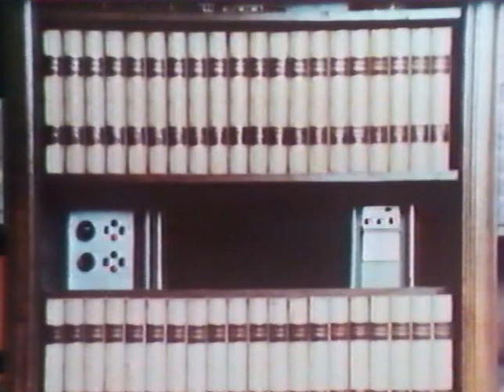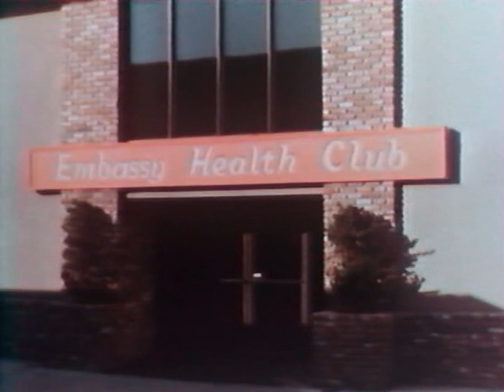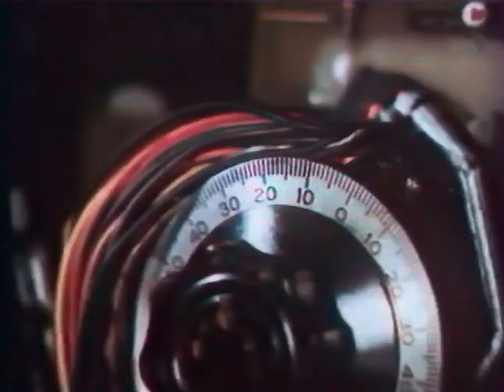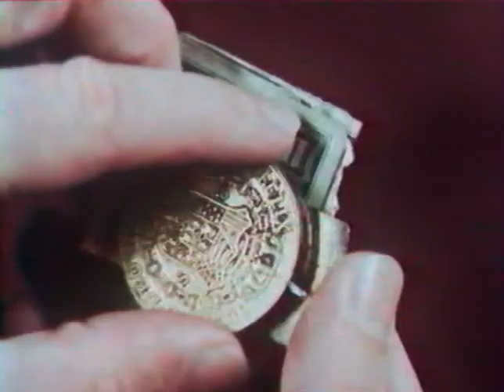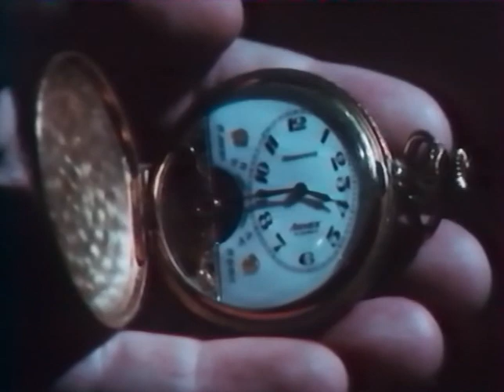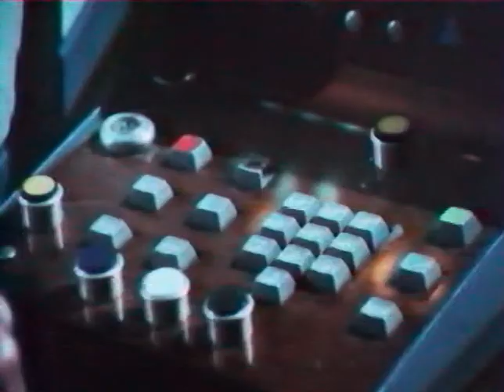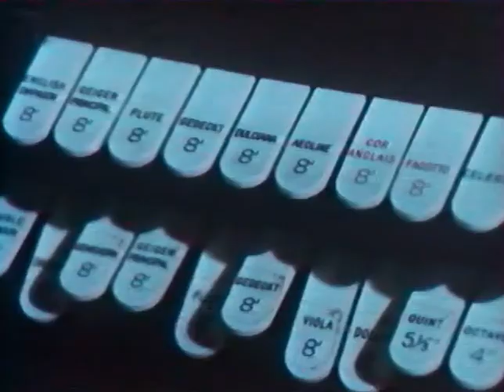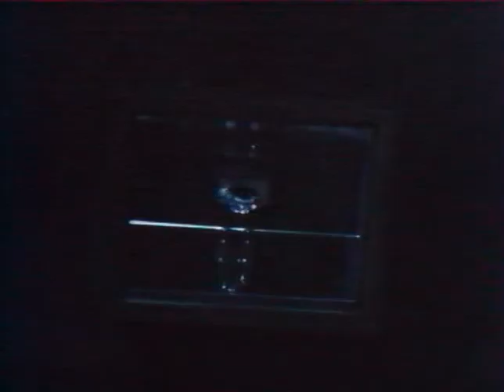Sloane agent spécial ( E12 le cristal 1979